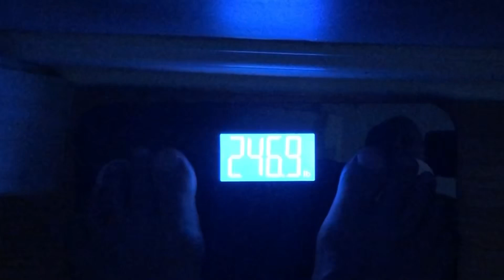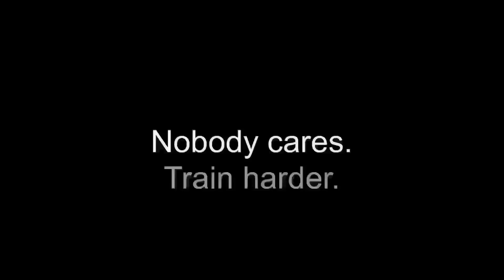4 THINGS YOU NEED TO GET HUGE